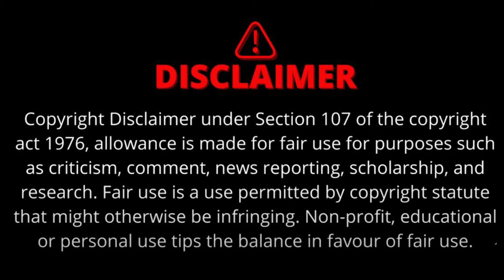World Cancer Day Special कैंसर इलाज के दौरान दी NEET परीक्षा हुए सफल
वीडियो अंत तक देखें | धन्यवाद |

The Sootr
Atarangi Media house private limited
3, Indira Press Complex,

THIS IS NOT A TAX RECEIPT OR INVOICE